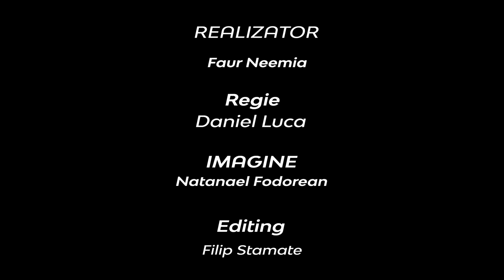De ce cred în autoritatea divină a Vechiului Testament ? | Neemia Faur